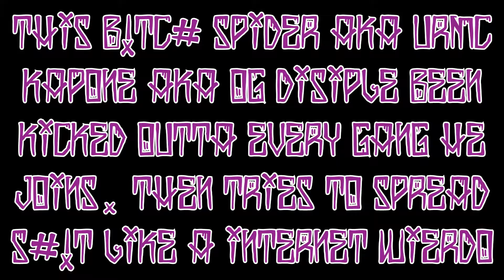GTA ONLINE: THE KILO TRAY BALLAS VS PARK SIDE PIRU PART.1 [2V2] [FREEAIM]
GTA 5 ONLINE: THE KILO TRAY BALLAS VS PARK SIDE PIRU PART.1 [2V2] [FREEAIM]

KILO YGs STAXZ & GUCCI VS PARK SIDE PIRU MEMBERS IN A 2V2 FREEAIM DEATHMATCH.

SPIDER AKA URMC KAPONE AKA OG DISCIPLE BEEN KICKED OUTTA EVERY GANG HE JOINS CUZ HE A WIERDO. HE ALREADY GOT SMOKED BUT WANTED A REMATCH,THIS IS PART1, PART2 WILL BE UP SOON.

           D Ø N T    F Ø R G E T     T Ø

Make Sure You Go Check Out The Homies Channels for more videos.